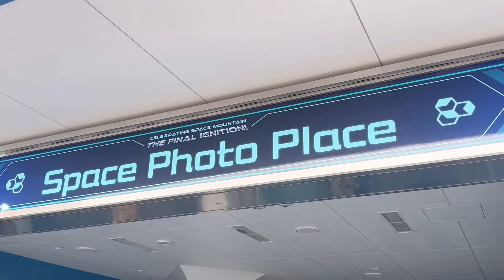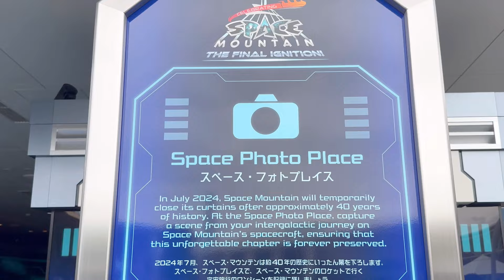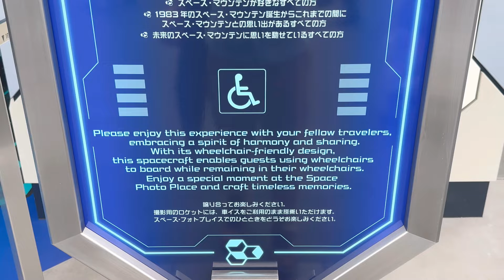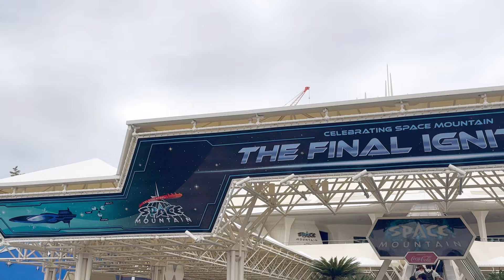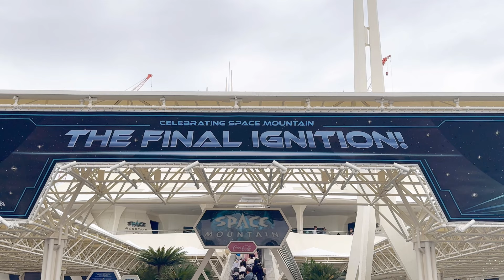【絶対行かないと】スペースマウンテン ファイナルイベント開催スニークの様子【2024.4.8 ディズニーランド】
本日は2024.4.8のディズニーランドに行って来ました！
本日からスペースマウンテンファイナルイベント開催です！